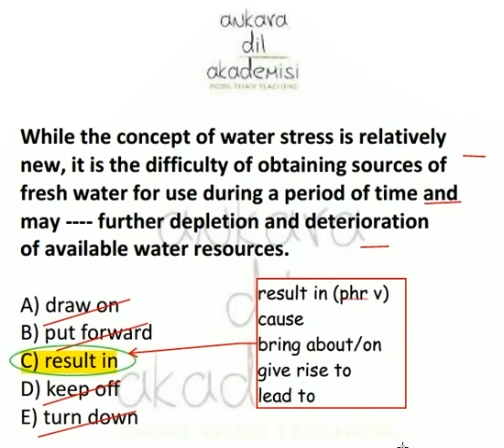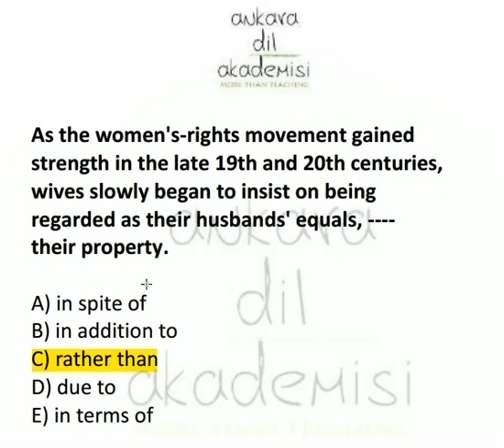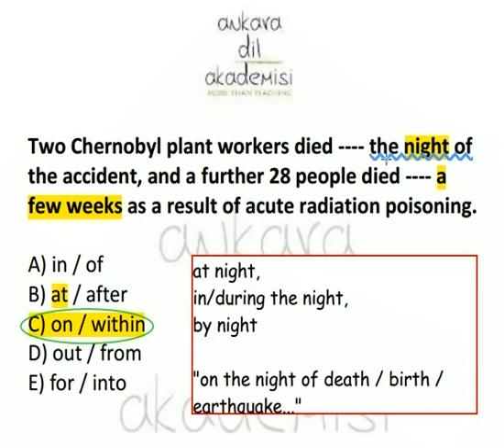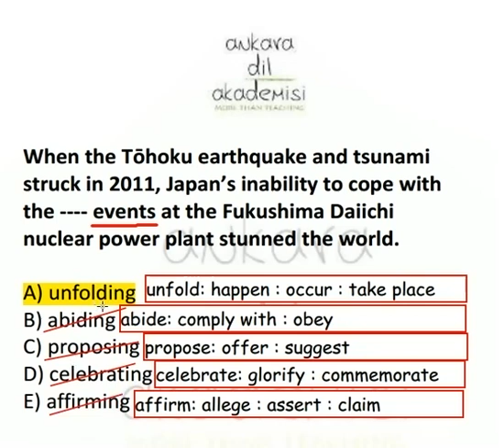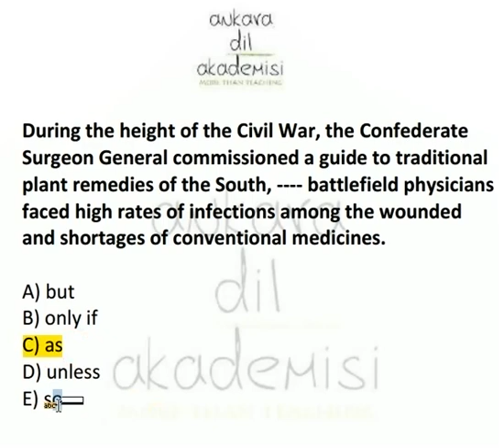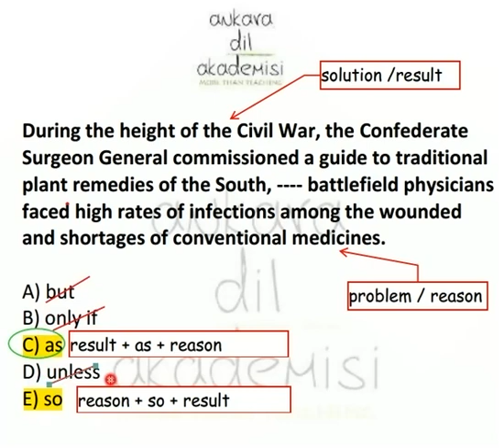YDS-YÖKDİL - 5 SORU - 5 CEVAP (128)